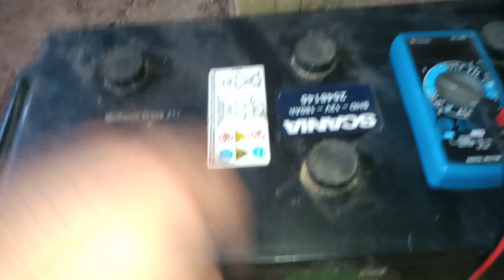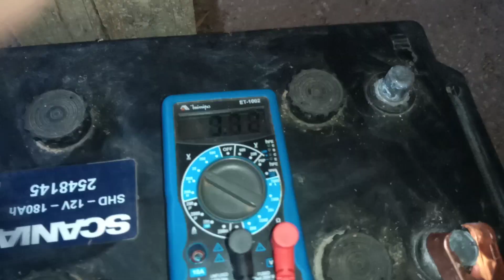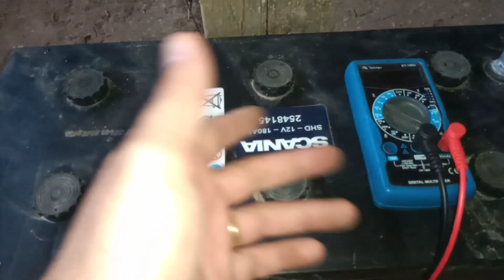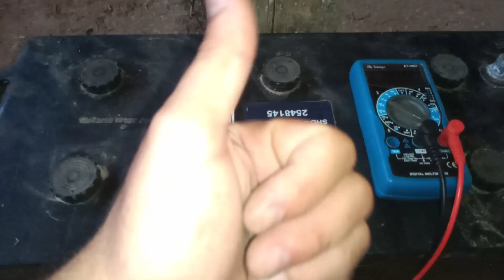Bateria Automotiva/caminhão na energia Solar - CUIDADOS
Nesse vídeo mostro uma bateria de caminhão que foi drenada abaixo dos 11v e não conseguiu mais voltar a carregar, a estacionária aguenta descargas profundas, já a automotiva não, qualquer duvida comente,